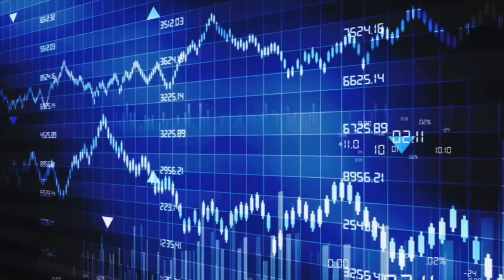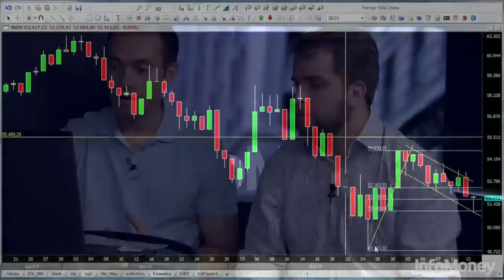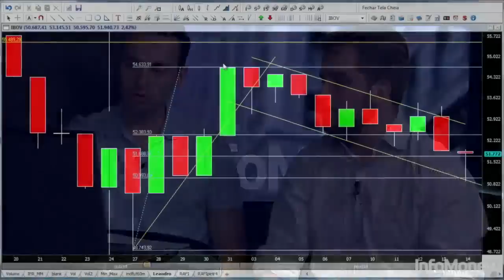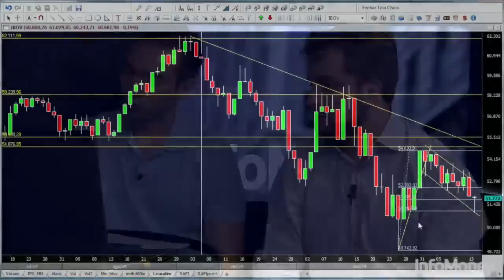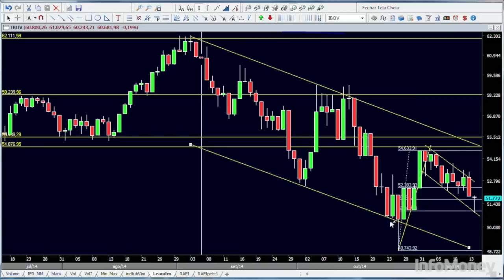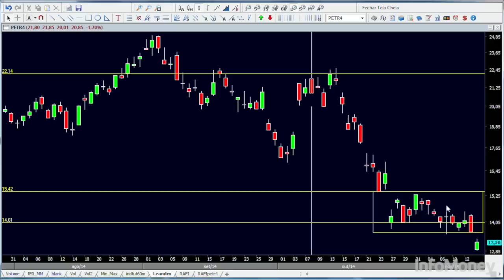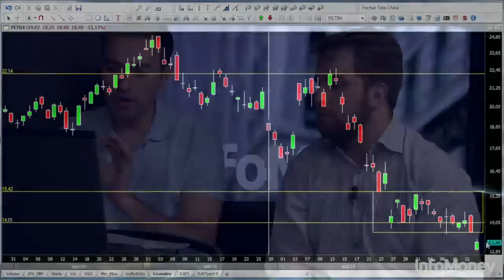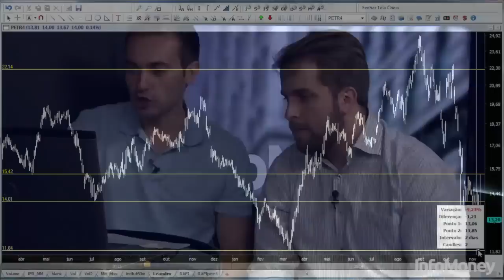VISÃO TÉCNICA - 14/11/2014 [BLOCO 1]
Leandro Martins, analista da Walpires Corretora, mostra um cenário positivo para o Ibovespa e para as ações da Petrobras.
Visão Técnica, o programa semanal de análise técnica do InfoMoney.